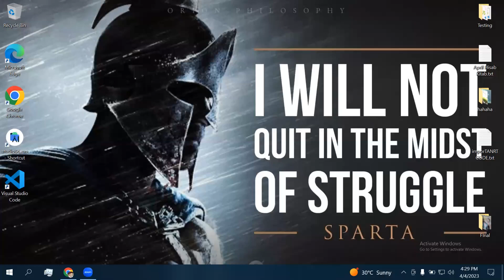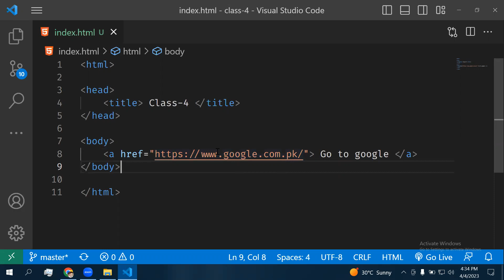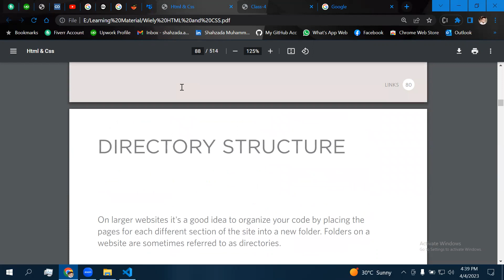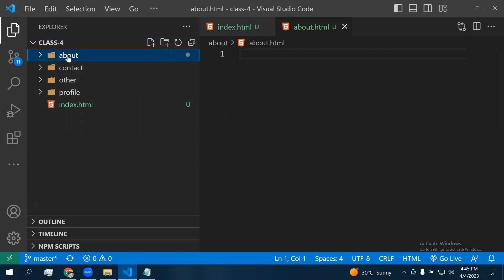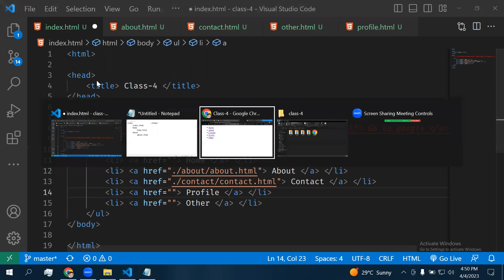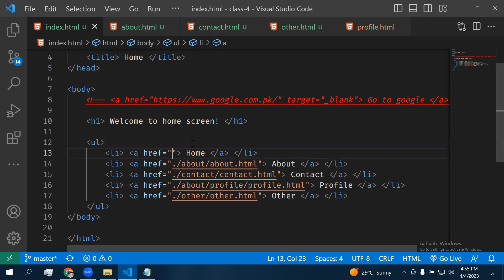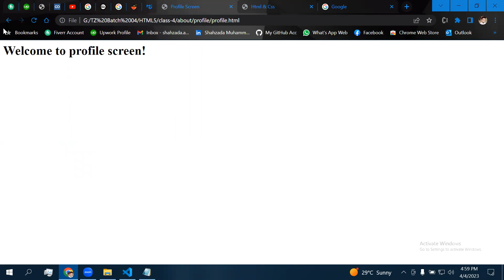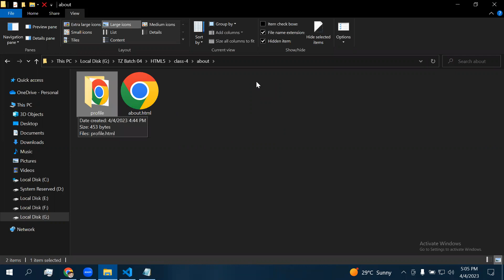Links: Directory structures, How to links between pages from parent to child and child to partent.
In this video, I am going to tell you about Links: Directory structures, How to links between pages from parent to child and child to partent.